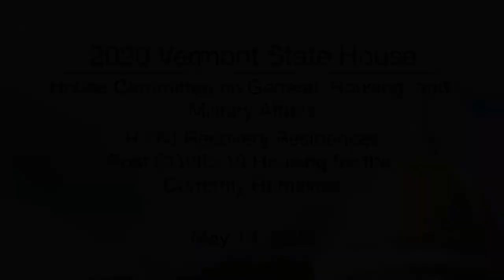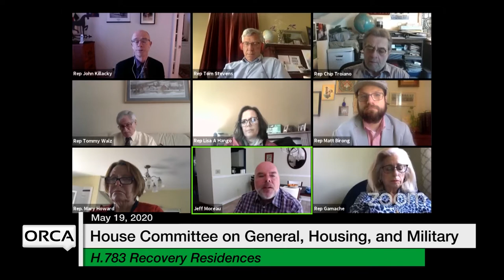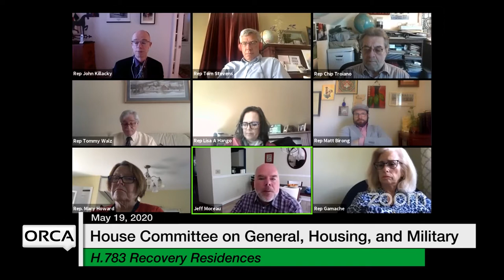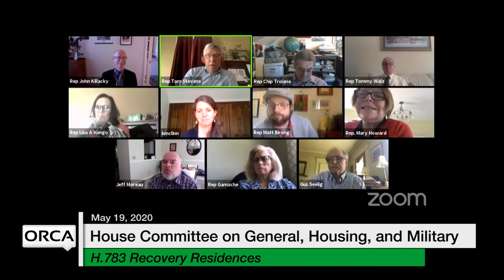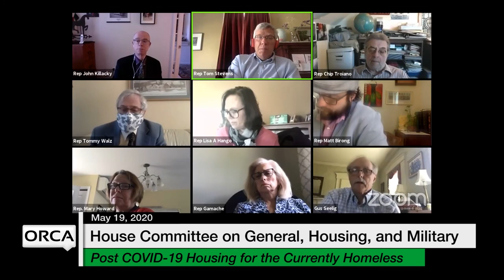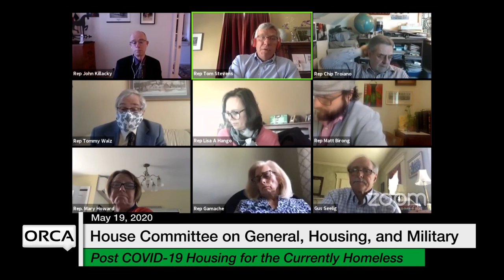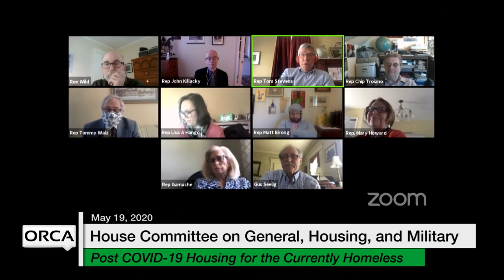Vermont State House - H.783, Post COVID-19 Housing for the Currently Homeless 5/19/2020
H.783 Recovery Residences, Post COVID-19 Housing for the Currently Homeless 5/19/2020